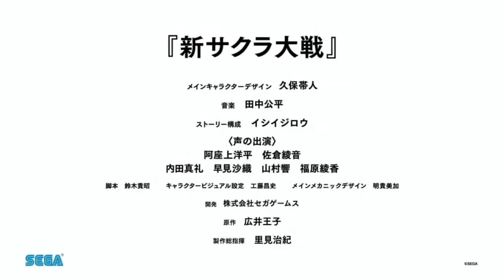New Sakura Wars (Shin Sakura Taisen) Announcement Trailer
Sega Fes in Tokyo, Chief Executive Officer Haruki Satomi finally revealed the first look at the new Sakura Wars game.

The game, that will be titled “Shin Sakura Taisen” (which simply translates into New Sakura Wars) will be for PS4 and will release this winter. You can check the trailer below.

I’m sure you’ll easily notice why I’m in tears while writing right now. I’m not even joking.

In the images at the bottom of the post, you can also check out the setting and the main characters, designed by Tite Kubo. If the name sounds familiar, he’s the mangaka who created Bleach.

From left to right you can see Clarice (voiced by Saori Hayami), Hatsuko Shinonome (Maaya Uchida), hero Seijiro Kamiyama (Yohei Azakami), heroine Sakura Amamiya (Ayane Sakura), Azami Mochizuki (Hibiku Yamamura), and Anastasia Palma (Ayaka Fukuhara).

New Sakura Wars/Shin Sakura Taisen launches this Winter in Japan on PS4. The game will launch in Spring 2020 in the west.